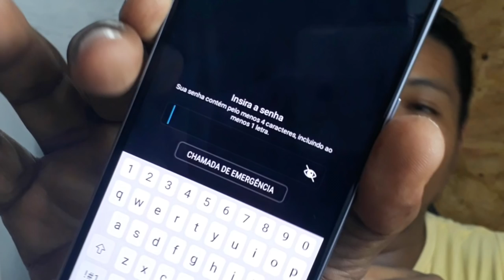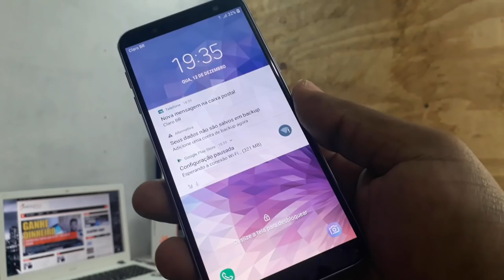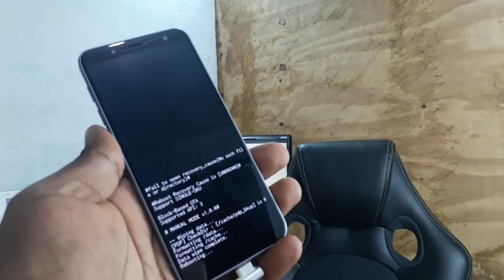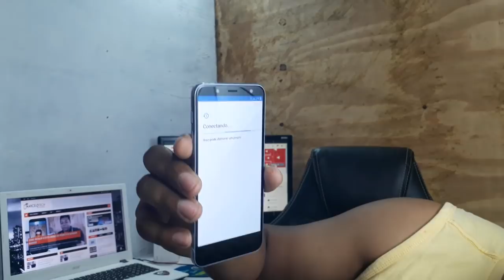SAMSUNG J6 NÃO DESLIGA BLOQUEADO NA SENHA - REMOVER SENHA DO J6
Ola pessoal! Leiam a Descrição e não esqueçam de dar o 👍 Gostei! Já sabe , se gostar do vídeo já deixa o seu Gostei e se não for inscrito já se inscreve ai pra ajudar a gente!!!

Sabe quando você esquece a senha do Samsung J6 e ele não consegue desligar, então neste vídeo vou ensinar como desligar ele ou resetar para remover a senha!

Fui.

📹Câmera: Samsung Galaxy J7 PRO